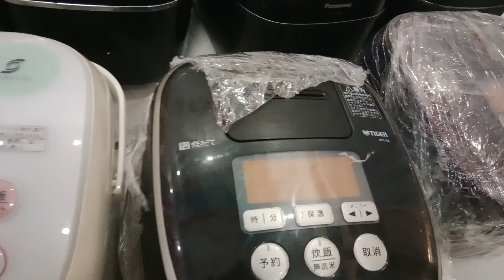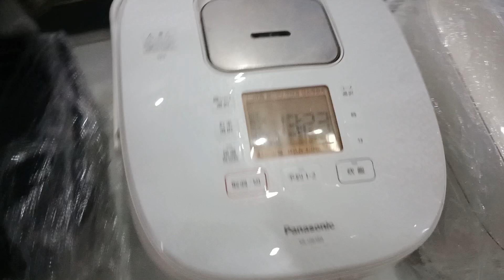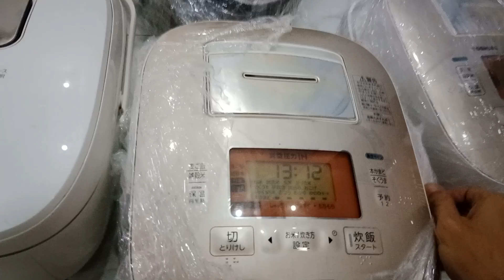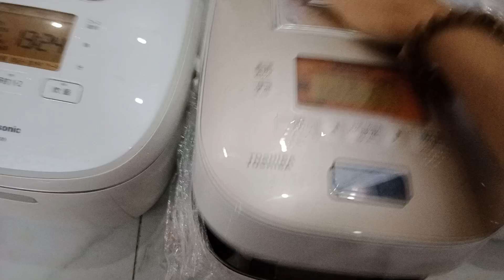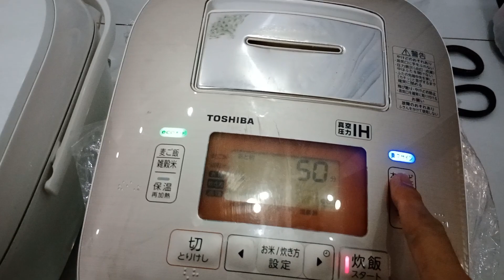cập nhật hàng mới về, còn nguyên bụi Nhật LH zalo 0919407501